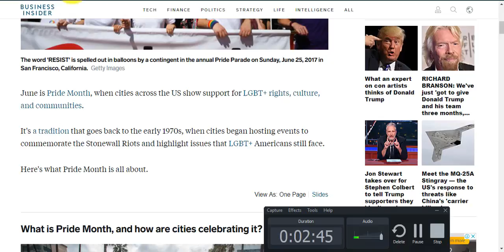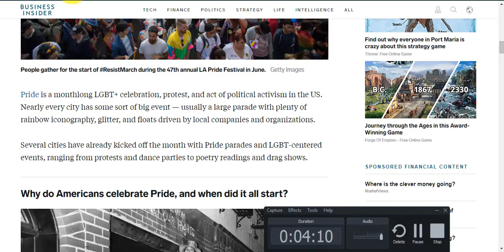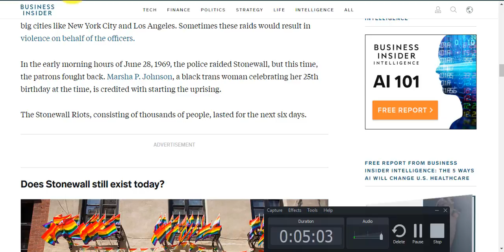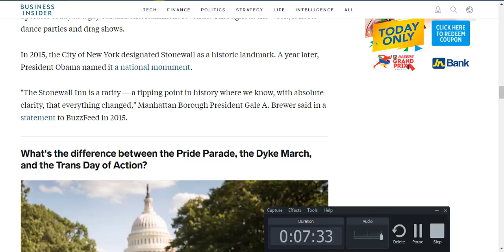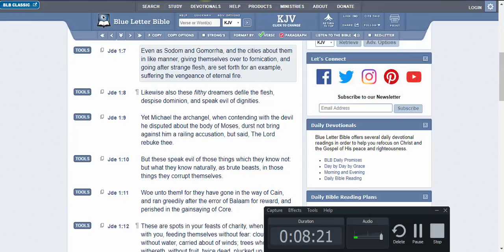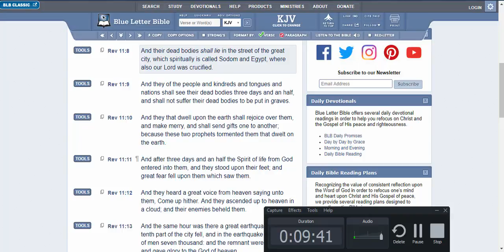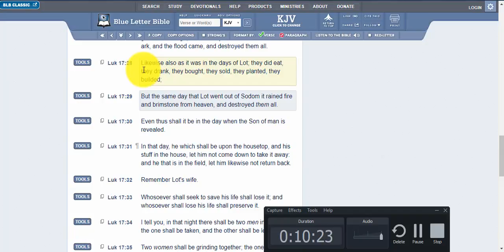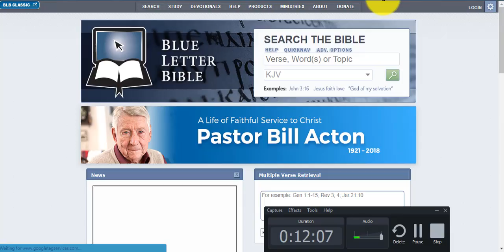GAY PRIDE MONTH - AMERICA IS SODOM